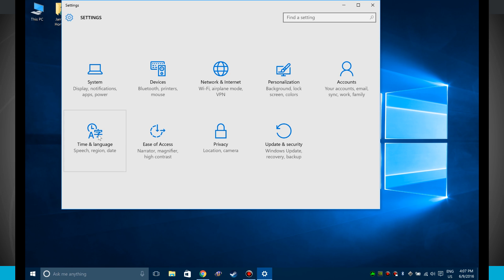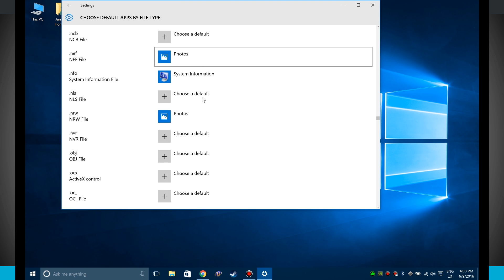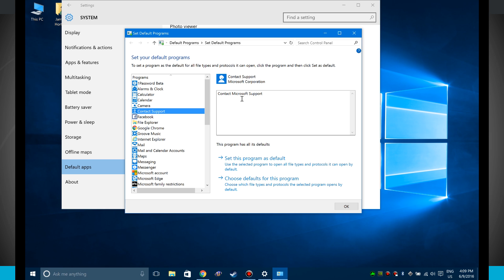Windows 10 Tips - Changing the Default Apps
If you have a favorite application that can handle a default task in Windows 10, such as a web browser, you can set it as the default app. In this video, we'll show you how to set default apps in Windows 10.